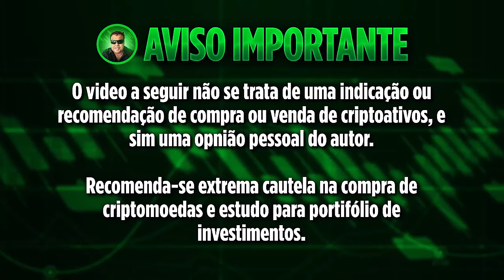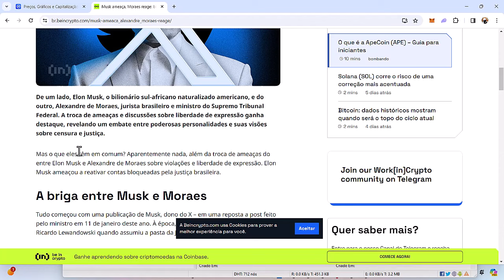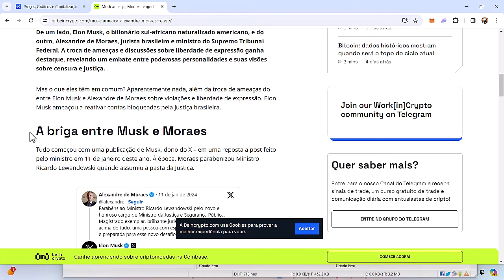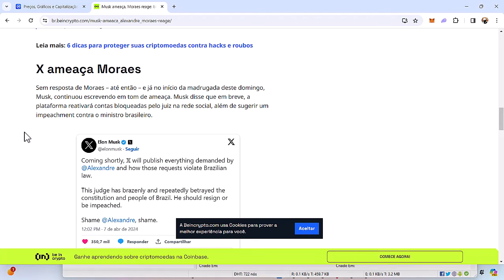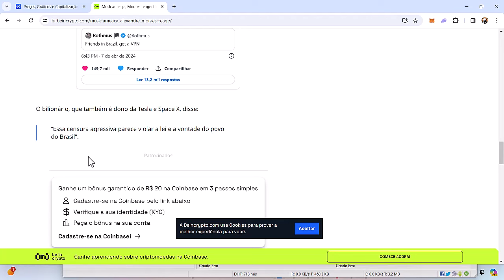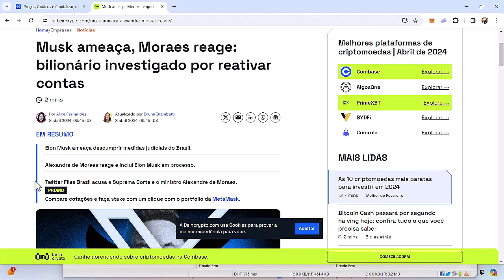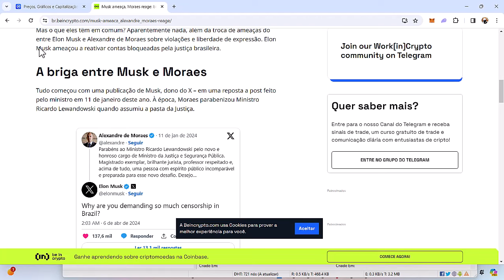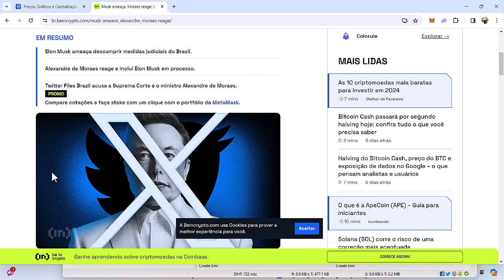DUELO ENTRE ALEXANDRE DE MORAES E ELLON MUSK PODE DERRUBAR O MERCADO DE CRIPTOMOEDAS NO BRASIL!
O MERCADO DE CRIPTOMOEDAS PODE FERVER ESSA SEMANA COM O EMBATE ENRE ALEXANDRE DE MORAES E ELON MUSK!